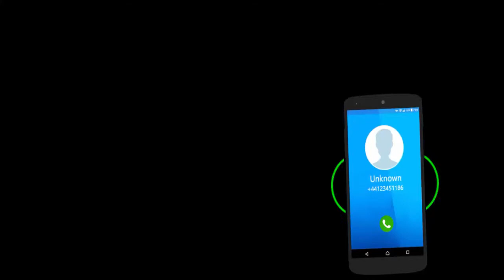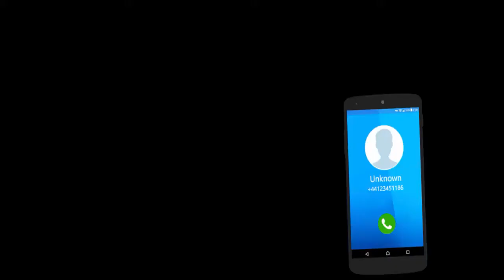#5 Trò chơi lái xe lam chở khách kiếm tiền đổ xăng | Sơn Nam Gamer (Tuk Tuk Rickshaw)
Xin chào mọi người, chào mừng các bạn đến với kênh Sơn Nam Gamer. Kênh của mình chuyên về game trên điện thoại di động, đua xe ô tô, game nhập vai, luôn luôn cập nhật những game mới nhất để đánh giá cho mọi người.. Rất mong mọi người ủng hộ, like và share video để giúp mình ngày càng phát triển hơn. Cảm ơn rât nhiều!
➢YOUTUBER: Sơn Nam Gamer ✔️
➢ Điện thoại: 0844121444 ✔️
👉 Để nhận thông báo về các video mới xuất bản